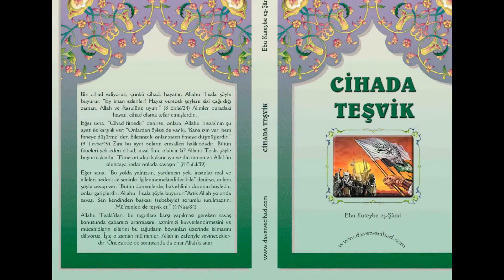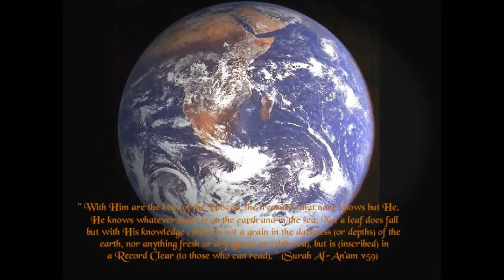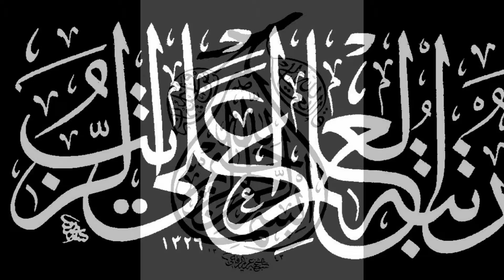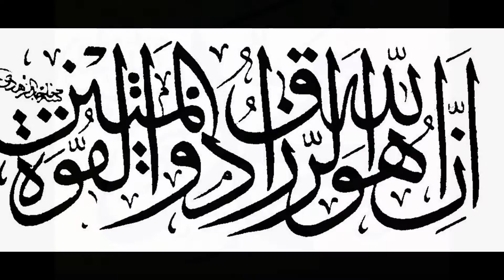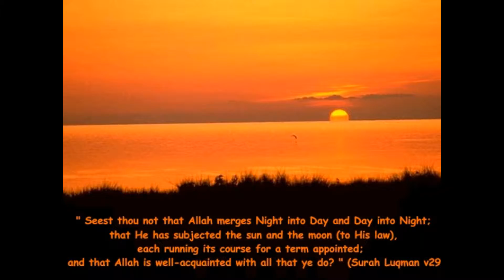Kabe-Mescidi-Aksa-Muhtelif-Goruntuler-2012-Halis-Atilla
"Allahım! Rahmetini umarım.Göz açıp kapayın-caya kadar -bile olsa- beni nefsime bırakma.Bütün işlerimi ıslah et.Senden başka hakkıyla ibâdete lâyık hiçbir ilah yoktur." Ebu Davud (4/324), Ahmed (5/42) Elbâni, hadisin hasen olduğunu söyler; bkz. Sahih-i Ebî Dâvud (3/959).